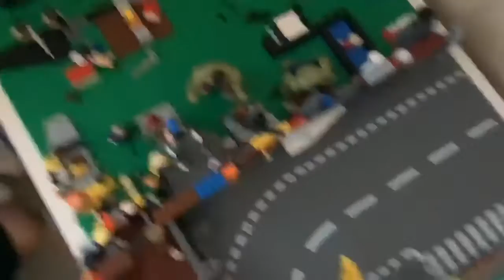NEW!! Ep. 37 - The War Continues…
In this video hulk and Bulk